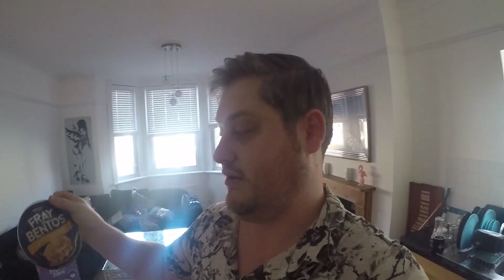Krystina Bought The Smallest Vacuum In The World..